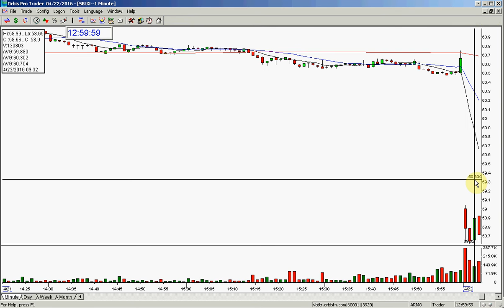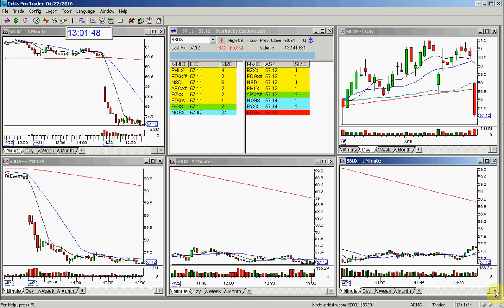SBUX PLAY OF THE DAY 4 22 2016